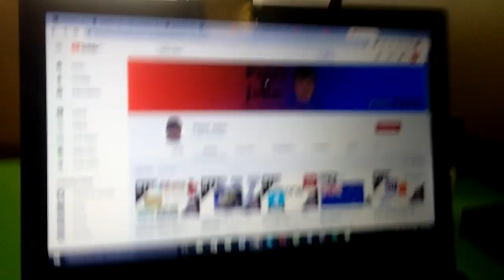RobGio0407 L vs Peter John Sub Count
This is my sub count.